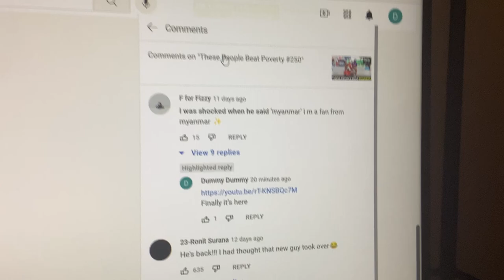Another one of your replies have been likes.